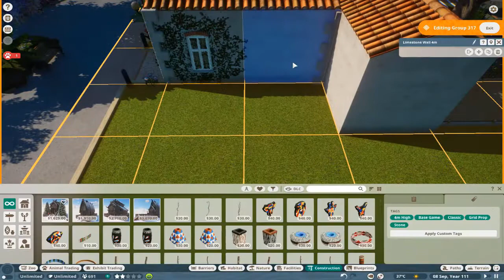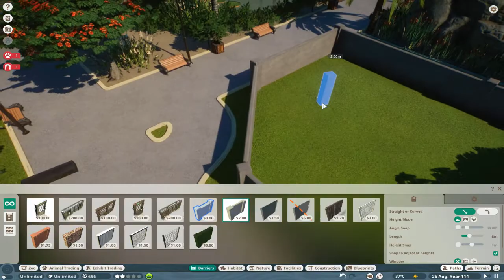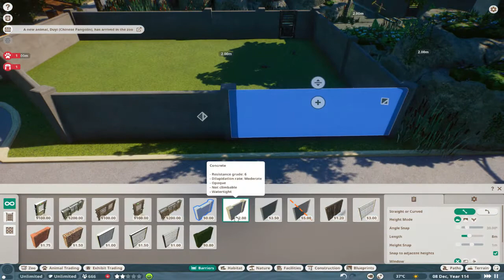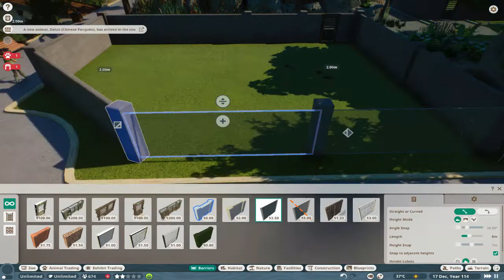PLANET ZOO B-12